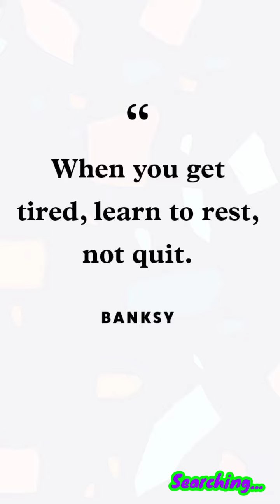Water flow in slow motion | Vigneshwar